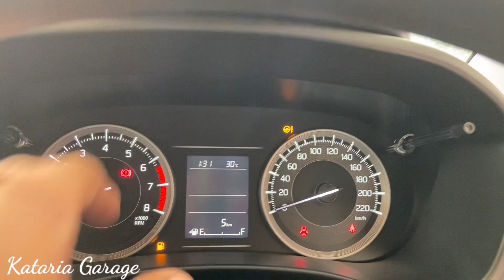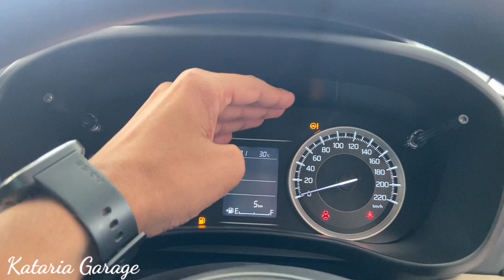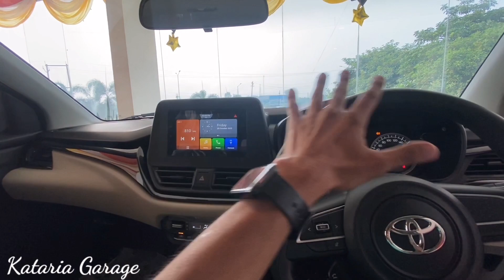New Toyota Glanza S || Second Base Model || Better Than Baleno Delta ❓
Toyota glanza || glanza 2022 || toyota glanza s

toyota glanza s
glanza s
glanza 2022
glanza top model
glanza  base model
toyota glanza
toyota glanza cng
toyota glanza s 2023
glanza price